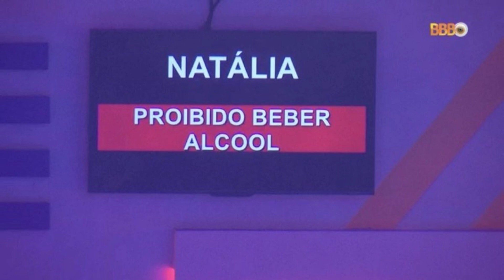JOÃO PEDRO COMENTA SOBRE APRENDIZADO COM OS MAIS EXPERIENTES NO ATHLETICO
Uma das jovens promessas no grupo de aspirantes. equipe que disputou boa parte dos confrontos do Campeonato Paranaense. o meio campista João Pedro foi um dos remanescentes entre os relacionados no último domingo (21) quando a equipe se classificou para ase semifinais eliminando. nos pênaltis. o Londrina. Com apenas 20 de idade. João Pedro teve boas aparições nas categorias de base. mais precisamente no Brasileirão Sub 20. que renderam ao meia armador canhoto a oportunidade de atuar no time de cima pelo estadual desse ano.   Este ano tem sido muito importante pra mim. Aprendo muito com todos os atletas e gosto disso. Acredito que tenho um longo caminho para trilhar. cada aprendizado e troca com os jogadores mais rodados. é algo que tenho que levar comigo. A oportunidade de ontem. de partilhar momentos com a equipe principal. mostra que estou no caminho certo e quero seguir este caminho para conquistar cada vez mais espaço e demonstrar o meu futebol no profissional – afirmou. Quis o destino que uma das semifinais do Campeonato Paranaense fosse construída com o maior clássico estadual. o Atletiba. Confronto esse que conta com 385 jogos oficiais e tendo acontecido o primeiro jogo ainda no distante ano de 1924. Não à toa. João Pedro falou sobre a rivalidade e os dois jogos decisivos em busca da classificação para a grande final. acontecendo o primeiro deles nesta quarta feira (23). às 20h (de Brasília). na Arena da Baixada.   Estou no Athletico desde o Sub 15 e o Atletiba sempre foi muito especial. É um jogo diferente. Este jogo será mais uma partida importante na história do clássico e precisamos aproveitar o apoio dos nossos torcedores neste primeiro jogo. fazer uma boa partida para construir um bom placar para o jogo de volta – finalizou.